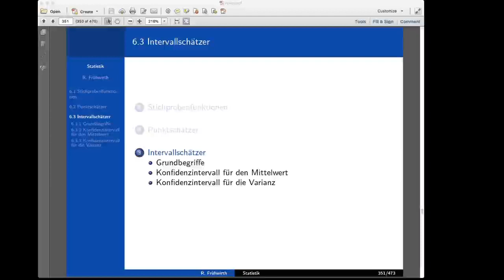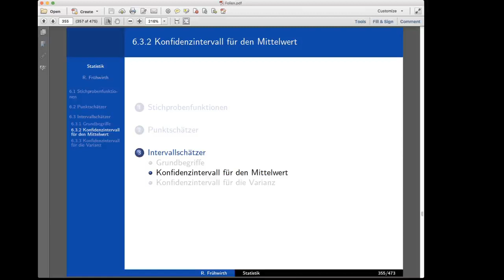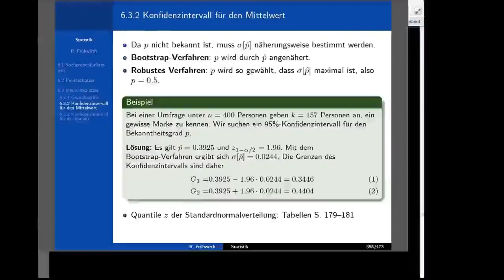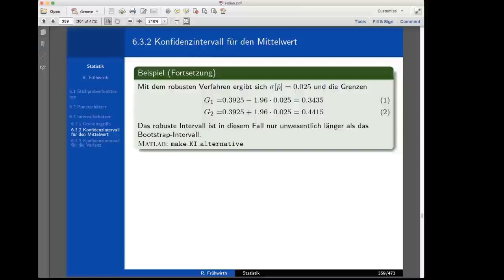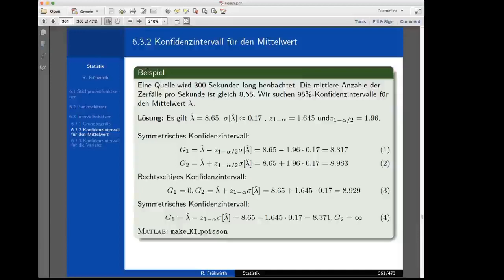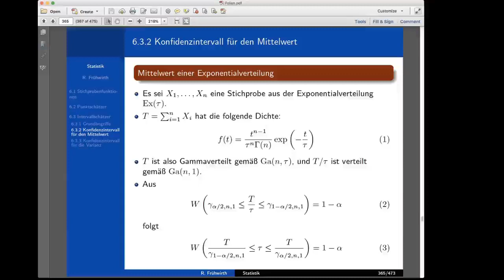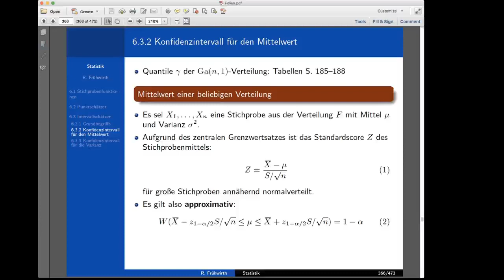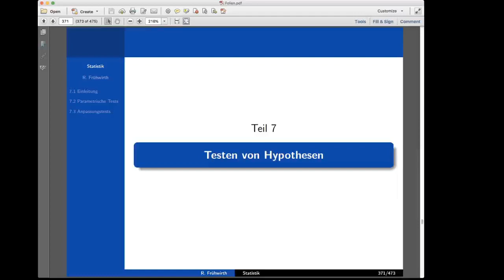Statistik Video 15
Abschnitt 6.3: Konfidenzintervalle für den Mittelwert einiger Verteilungen und für die Varianz der Normalverteilung